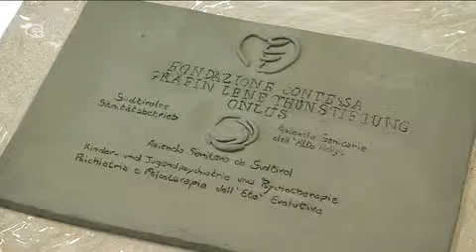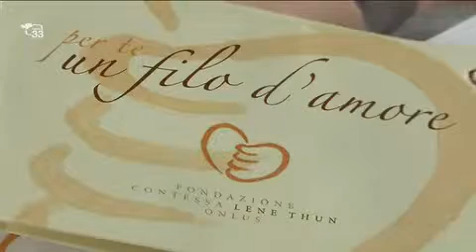Laboratorio ceramica Thun ospedale Merano